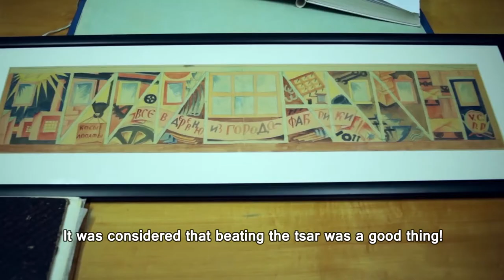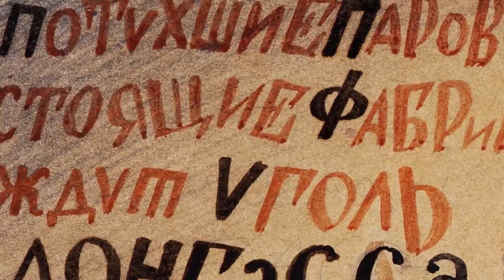Vasiliy Yermilov the Constructor, trailer of documentary film essay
Dedicated to Vasiliy Yermilov's 120th anniversary

The documentary «Vasiliy Yermilov the Constructor» is a series of sketches for a portrait of a an exceptional Constructivist artist Vasiliy Yermilov, an acquaintance with a an extraordinary personality from an era of great change. A cosmopolitan, a humanist, and an innovator that lived and worked in a totalitarian society, Vasiliy Yermilov embodied the ideals of a significant era in Ukraine's history, eventually «designing» the style of that era.
Having embraced and believed in ideals of the Revolution Yermilov became its herald, only to have his life eventually ravaged by the unforgiving wheel of a totalitarian system. Yermilov had to go through many of the hardships that came with living in the early 20th century Ukraine. He never stayed in the shadow, but always ended up in the epicenter of things, whether it was writing manifestos, fighting in a war, or serving time in jail.

It is hard to say, whether a true genius is a «product» of his era, or if the coming of a genius occurs beyond time so that he can put an image of the era upon canvas, And this was exactly what Yermilov did. As the era demanded, he embraced the new way of thinking, new materials and art forms, creating designs of tribunes and newsstands, advertisement banners and posters, agitation trains and concert venues, street decorations for mass celebrations, synthesizing the national and the revolutionary in his work. Yet despite being at the forefront of the emerging new aesthetics, Yermilov is far from being well-known, especially when compared to other artists of his caliber, such as Malevich, Tatlin or Rodchenko.

Authors – Oksana Koklonskaya, Vasilisa Nezabarom
Camera – Denis Fesenko
Graphics – Alena Lyashenko
Sound – Alexey Borisov
Speaker – Yuri Golovin
Film editor – Vasilisa Nezabarom
Director – Oksana Koklonskaya
Translation – Sergey Zhukovskiy, Mikhail Shilnov / BirBer Productions